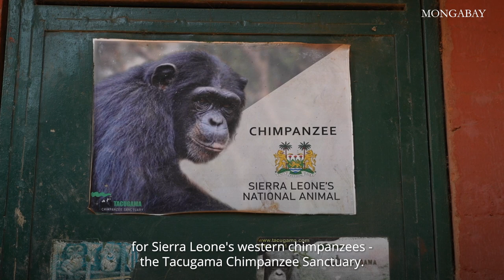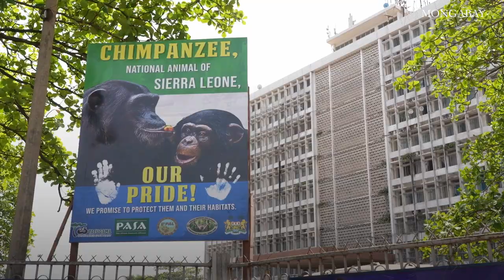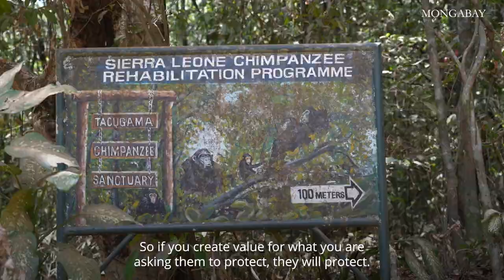Inside Sierra Leone’s Tacugama Chimpanzee Sanctuary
Just past the outskirts of Freetown, Sierra Leone, lies the Tacugama Chimpanzee Sanctuary.

Part of a network of sanctuaries in West Africa, Tacugama provides a home for orphaned western chimpanzees, which are critically endangered.

Mongabay’s Ashoka Mukpo visited Tacugama in April and sat down with Bala Amarasekaran, the sanctuary’s founder.

Follow Mongabay on Instagram Sierra Leone’s Tacugama Chimpanzee Sanctuary